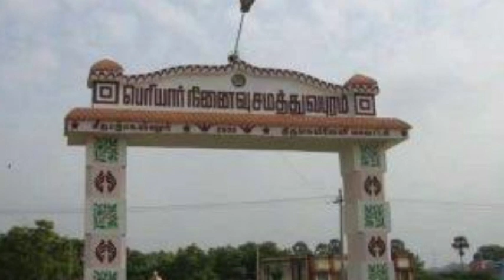Home scheme tamil | pasumai veedu 2022